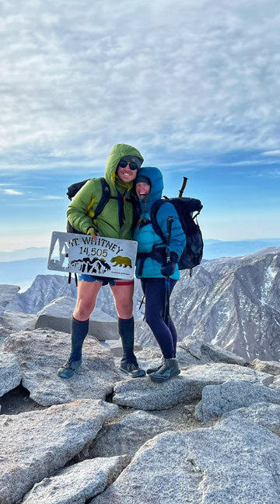Day 61 // PCT / Part 2 / Mt. Whitney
Day 61 // May 5, 2022 // Trail Miles: 4.0 / GPS Recorded Miles: 19.72 / Cumulative Trail Miles: 770.30

Mt. Whitney.

1:30AM. “Bing. Beep. &@$$&@$” Basecamp’s alarm sounded off in the morning darkness. “Good Lord, just another hour, please” I said. Alas, it wasn’t to be. The mountain mother awaited.

   Mt. Whitney is the highest peak in the lower 48 states. Standing proudly at 14,505’, she towers over the Crabtree Meadows campground as the mother of mountains in the contiguous United States.

   Basecamp and I had arrived at Crabtree the day prior to a horde of other hikers and pitched tents. With welcoming smiles, our friends greeted us and ran a few start times by us for their Mt. Whitney assaults. “1AM, 2AM, 3AM…” Each argued their reasons for their start time. Hike your own hike with the people you choose to. While setting up camp that night, Basecamp and I looked at one another and said “3:00AM”.

   So, the alarm was set for 1:30AM as we inhaled the heartiest dinners our bear cans could provide and turned off our tiny tent lights for the night. Tomorrow awaited.

   Being a married couple who enjoys a warm pot of coffee, it takes us anywhere from 2-3 hours some days to wake, cuddle, eat, pack, and leave camp. Luckily, there was no packing necessary this day since we’d be hiking back to Crabtree and packing later.

Squelching the angry phone alarm, we crawled out of our warm bags at 1:30AM, brewed a lukewarm pot of instant coffee, grabbed a few protein bars, and headed out of the tent with our headlamps beaming. Cuppa, Yukon, and Crush met us at 3:00AM just by the creek crossing. We had 15 miles ahead of us with several thousand feet of vertical gain.

With light packs and skin cooled by the mist, we moved swiftly up switchbacks to the approach. Snowfields shone pale in the moonlit landscape. Shuffling by an alpine lake, a rockfall triggered in the black some 100 feet above us where no hiker or trail existed. Tiny streaks of light spit in the distance as hikers looked in all directions for trail with their lamps.

Dawn cut through the night as headlamps on the mountainside faded to day. The sky swelled with hues of pink and red. Massive jagged outcroppings and slicked-over traverses riddled the climb. To date- we had been known as the slower, steady couple with our heavy packs, but today we glided up Whitney as our bodies recalled those fourteeners we scaled from living in Colorado. Fueled by this feeling, we climbed quickly to the top by and with fellow hikers. Just feet from the summit and short of breath from the climb, a golden sun peered around craggy protrusions to show the way.

And near the top, there it was- a hut…shelter from the frostbitten winds and glaring sun. As we approached, we could hear familiar voices. Cuppa and Crush, who had hiked ahead of us were there with Jedi, a ridiculously funny, 200 lb German in his 20’s. In all his glory, Cuppa (English fellow) was atop a 4’ snow mattress in his sleeping bag brewing Yorkshire tea, and asked “Would you like a cuppa tea?” What on Earth!? Yes please! As we warmed in the hut filled with snowdrift, Crush stated that it was his birthday…and what a thing to do to celebrate his moment. Jedi sat in the corner of the hut with a Charley horse and a laugh, wrapped in a sleeping bag burrito. While standing in that small space crammed with hikers and snow, it was impossible not to smile and be thankful. It’s moments like these that forever imprint on you. Summits and views are phenomenal, but you remember the people and the moments with those people, foremost. In that moment, there’s no place we would have rather been than on top of a fourteener freezing our behinds off in a blistering cold with those people.

   A wise climber once told us that, “The mountain allows you to summit” which implies that you won’t complete every climb. This time, the mother had allowed us to summit and to do so safely. Thank you Whitney for your views, your experience, the struggles you allowed us to overcome, and the memories you gave us with the people we call family.

Descending the mother and returning to camp, we couldn’t help but be grateful. Despite all the physical and mental pain we’d been in for the past 766 miles, in this moment those pains hummed instead of screamed. After experiencing nature in its most magnificent form with our friends, the smiles and the anticipation of things to come quieted all else.